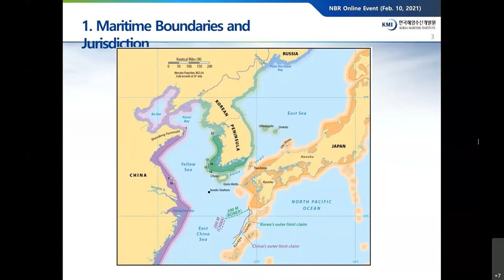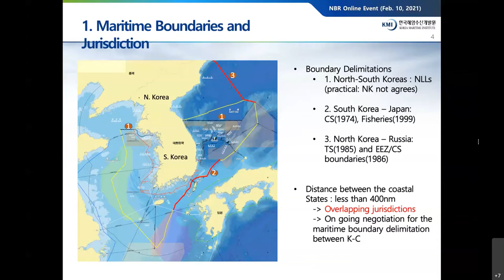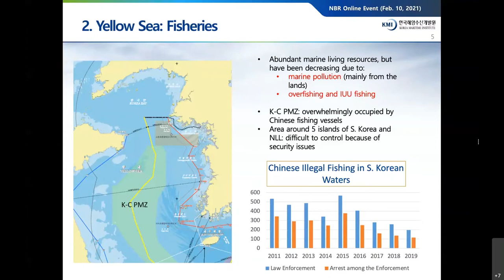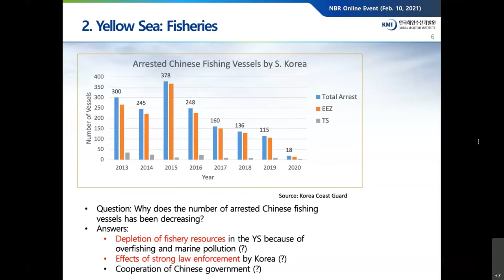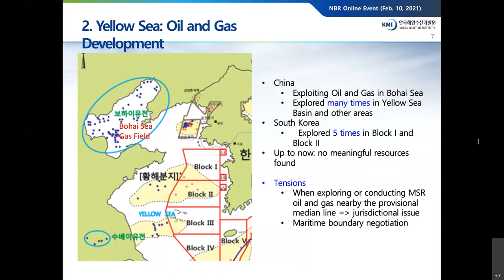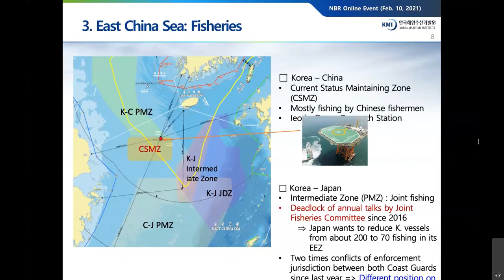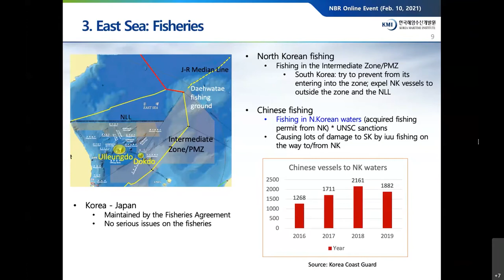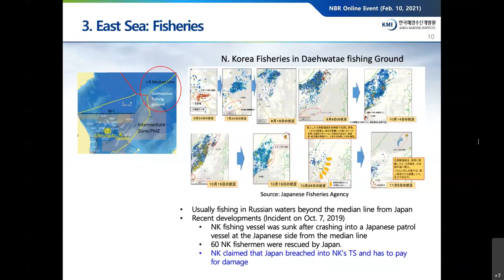The Korean Peninsula and the Maritime Domain: Peace or Conflict Zone?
In Northeast Asia, maritime territorial and boundary disputes contribute to friction among South Korea, North Korea, Japan, and China. As inter-Korean diplomatic progress has stalled, border tensions between the North and South have increased, including along their disputed maritime boundary—the Northern Limit Line. The disputes over the Liancourt Rocks (Dokdo/Takeshima), which are administered by South Korea but also claimed by Japan, and demarcation of an exclusive economic zone (EEZ) in the surrounding seas contribute to strained relations between Seoul and Tokyo. Likewise, relations between China and South Korea are challenged by unresolved EEZ boundaries and widespread illicit fishing by Chinese vessels in South Korean waters.

On February 10, 2021, NBR’s Maritime Awareness Project held a virtual discussion with Darcie Draudt, Young Kil Park, and Terence Roehrig on maritime challenges in South Korea’s relations with its neighbors. The discussion considered the implications of these developments both for broader regional security and for the U.S.–South Korea alliance.